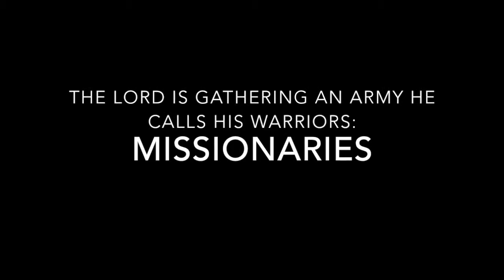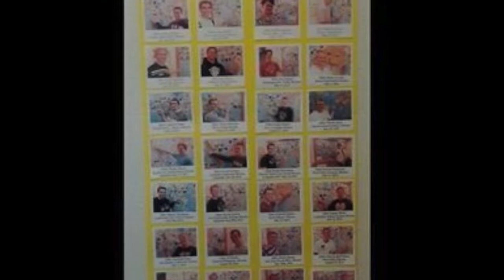Missionary work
video about missionary work